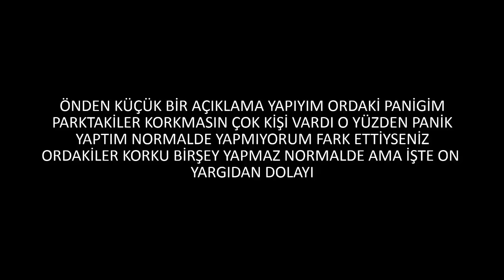KÖPEĞİM KAÇTI ! - İNSANLAR KORKTU !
Merhaba Arkadaşlar, Bugun Liza ile parkta egleniyorduk ben gidiyorum dedim yanıma gelmek istedi ve olanlar oldu izleyelim..

Videoların Gelmesi İçin Yorum Yapmayı Unutmayın

VİDEO TAG
amstaff pitbull,
amstaff pitbull darbe,
amstaff baby,
amstaff vs rottweiler,
amstaff puppy,
amstaff türkiye,
amstaff özellikleri,
amstaff vs pitbull,
amstaff eğitimi,
amstaff fight,
amstaff,
amstaff blue,
amstaff blue nose,
amstaff beslenme,
amstaff barking,
amstaff bully,
amstaff bench,
amstaff black,
amstaff boxer mix,
amstaff breeders,
amstaff cane corso mix,
amstaff competition,
amstaff children,
amstaff climb,
amstaff compilation,
amstaff cropped ears,
amstaff cross staffy,
amstaff cross cattle dog,
amstaff colors,
amstaff cross,
amstaff dog,
amstaff documentary,
dogs 101 mastiff,
amstaff dresaj,
amstaff dog show,
amstaff documentar,
amstaff dog fight,
amstaff de vanzare,
amstaff de paco,
amstaff attack dog,
amstaff ear crop,
amstaff evolution,
amstaff ears,
amstaff eğitim,
amstaff vs english staffy,
amstaff edzés,
amstaff erziehung,
amstaff e bambini,
amstaff e pitbull,
pitbull e amstaff,
amstaff bianco e nero,
amstaff fitness,
amstaff female,
amstaff facts,
amstaff fitness df-1323,
amstaff fitness sd1050,
amstaff france,
amstaff fawn,
amstaff feeding,
funny staff,
amstaff growing up,
amstaff grey,
amstaff guard dog,
amstaff guarding,
amstaff giving birth,
amstaff greyhound mix,
amstaff growth,
amstaff growth stages,
amstaff grooming,
amstaff german shepherd mix,
amstaff hunting,
amstaff high jump,
amstaff hulk,
amstaff history,
amstaff howling,
amstaff harness,
amstaff half rack,
amstaff hip dysplasia,
amstaff hunting dog,
amstaff tp007 half rack system,
amstaff iasi,
amstaff in mauritius,
amstaff ipo,
amstaff info,
amstaff i dziecko,
amstaff i dzieci,
amstaff ita,
amstaff i kot,
amstaff incazzato,
amstaff italia,
amstaff jump,
amstaff jaw strength,
amstaff jacke,
amstaff jacke conex,
amstaff jacke conex 2.0,
jamnik i amstaff,
amstaff z jamnikiem,
amstaff kulak kesimi,
amstaff köpek,
amstaff kennel,
amstaff k9,
amstaff kids,
amstaff kisses,
amstaff kölyök,
amstaff kampf,
amstaff kutya,
amstaff kiképzés,
amstaff lab mix,
amstaff love,
amstaff labrador mix,
amstaff leg press,
amstaff lat pulldown,
amstaff lat attachment,
amstaff louie,
amstaff lockjaw,
amstaff lab,
amstaff leg extension,
l'amstaff,
amstaff mix,
amstaff muscle,
amstaff mixed with pitbull,
amstaff muscle training,
amstaff mastiff mix,
amstaff muzzle,
amstaff male vs female,
amstaff measurements,
amstaff mating,
amstaff major,
amstaff natural ears,
amstaff red nose,
amstaff nero,
amstaff negro,
amstaff noir et blanc,
amstaff na sterydach,
amstaff niebieski,
amstaff nano,
amstaff neymar,
amstaff official,
amstaff obedience training,
amstaff ontario,
amstaff or rottweiler,
amstaff or pitbull,
amstaff
amstaff 1 year old,
dogs 101 amstaff ita,
amstaff 1 an,
amstaff 10 mois,
amstaff 1 luna,
amstaff 101 pl,
amstaff 1 mois,
amstaff 101 dogs pl,
amstaff 1 anno,
chiot amstaff 1 mois,
amstaff 2 months,
amstaff 2017,
amstaff 2 months old,
amstaff 2016,
amstaff major 2016,
amstaff 2 luni,
amstaff 2 mesi,
amstaff 2 anni,
amstaff conex 2.0,
amstaff 2 mois,
amstaff 3 months,
amstaff 3 luni,
dresaj amstaff 3 luni,
3pitbull tv,
pitbull şarkısı,
pitbull terrier,
pitbull yavrusu,
pitbull türkiye,
pitbull dog,
pitbull köpekleri,
pitbullar,
pitbull 2017,
pitbull köpeği,
pitbull,
pitbull şarkıları,
pitbull askı,
pitbull adana,
pitbull akon,
pitbull atlama,
pitbull americano,
pitbull amstaff,
pitbull adam,
pitbull awa,
pitbull and,
pitbull aslan,
a pitbull stanga,
a pitbull dog,
a pitbull attack,
a pitbull fight,
a pitbull barking,
a pitbull bully,
a pitbull vs. a k9,
a pitbull puppy,
a pitbull vs boxer,
a pitbull song,
pitbull bom bom,
pitbull baby,